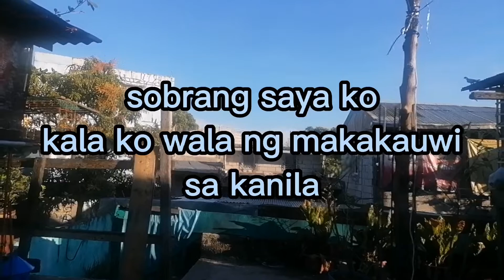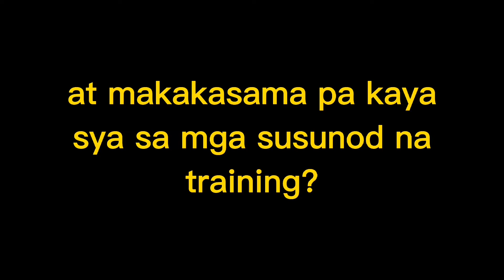RPSA SDR Training calamba laguna